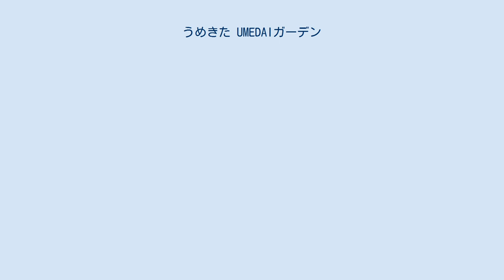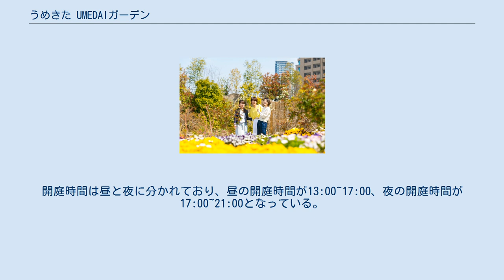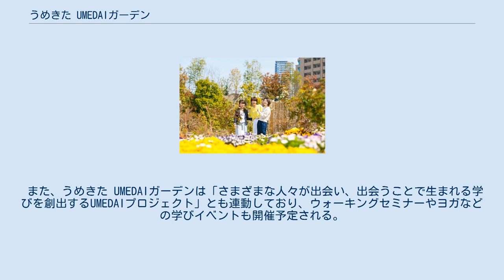うめきた UMEDAIガーデン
うめきた UMEDAIガーデンは、JR大阪駅北側の再開発エリア「うめきた2期」にある庭園。
ガーデン内には80種類12万株の花畑があり、季節によって植え替えられていく。
以前のうめきたガーデンから引き継いだ「花と緑」に「癒やしと学び」をプラス。
夜になるとライトアップされたガーデン内にはビアガーデンやレストランが開設されている。
 大阪市北区の都心部で、商業施設グランフロント北館の隣に位置する。
2018年（平成30年）4月7日に開庭。
広さは約7700平方メートル。
大阪市が2015年3月に策定した「うめきた2期区域まちづくりの方針」に基づく再開発の一環で、2019年度以降に防災公園として整備される区域のため、2019年（平成31年）3月24日までの暫定開庭となっている。
 2018年3月18日まで1年半にわたって運営されていた「うめきたガーデン」から「花と緑」を引き継ぎ、新たなガーデンとして2018年4月7日より「一般社団法人未来教育推進機構」が、「うめきた UMEDAIガーデン」を運営開始した。
 2018年4月7日から2018年4月23日までのプレオープン期間を経て2018年4月24日にグランドオープン。
開庭時間は昼と夜に分かれており、昼の開庭時間が13:00~17:00、夜の開庭時間が17:00~21:00となっている。
夜の開庭時間にはレストランとビアガーデンがある。
 また、うめきた UMEDAIガーデンは「さまざまな人々が出会い、出会うことで生まれる学びを創出するUMEDAIプロジェクト」とも連動しており、ウォーキングセミナーやヨガなどの学びイベントも開催予定される。